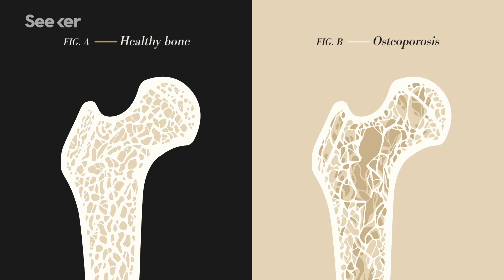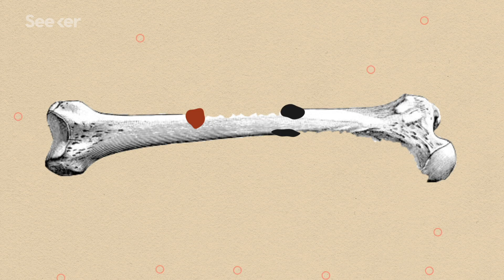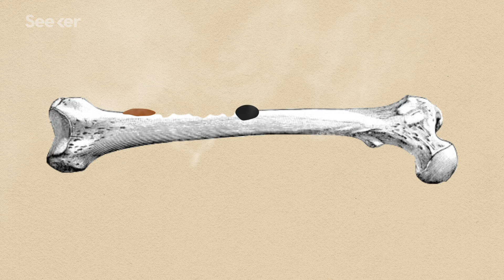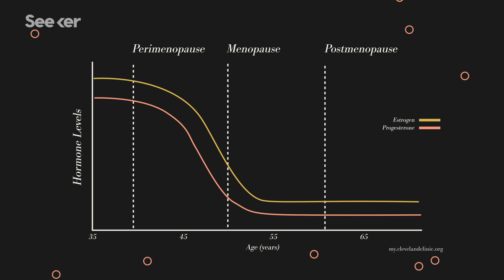What Happens When Bone Regeneration Goes Wrong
When something goes wrong in the body’s bone-forming process, your bones can get weaker and the results can be shattering.

Your skeleton has the difficult task of being strong and hard enough to hold your whole body up, but bendy and shock-absorbing enough not to shatter upon minor impact.

On this episode of SICK, we sit down with Dr. Suneela Vegunta, a women’s health provider with Mayo Clinic, to discuss what happens when the formation of healthy bones is interrupted.

Healthy bone looks like a honeycomb. The bones are a matrix of flexible collagen protein with harder minerals, calcium and phosphate, laid down on top—so it naturally has little gaps in it. But if something interrupts the formation of healthy bone, the gaps get bigger, like in osteoporosis, which literally means ‘porous bone.’

Bones are a living, dynamic tissue, constantly regenerating themselves to stay healthy. This is called bone remodeling, and occurs throughout our entire lives—in fact, approximately every ten years, your entire skeleton has been replaced with new, healthy bone...thanks to specialized cells.

A few essential ingredients are necessary to keep this bone-forming process in balance, mainly calcium. Your whole body relies on calcium in some form or another, so when you are not consuming enough calcium, your body will cannibalize the calcium it needs and it will take it from your bones.

All kinds of things can impair your body’s ability to absorb calcium: too much protein, salt, acid, and/or caffeine in your diet can all block the absorption of calcium for use in building healthy bones. So can habits that are bad for your body in many ways, like smoking. So healthy bones start with a healthy lifestyle that builds up our bone density as much as we can.

Here’s the thing: Osteoporosis has no symptoms. So you won’t know that you have osteoporosis until your bone fractures when it shouldn’t, a.k.a. a fragility fracture.

Learn more about osteoporosis and how to keep your bones healthy on this episode of SICK.

Calcium intake and bone mineral density